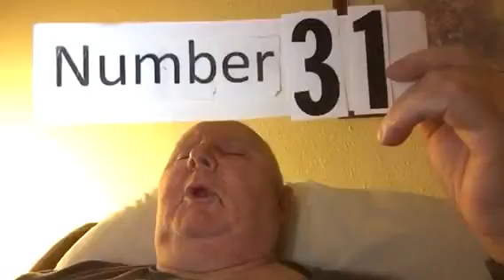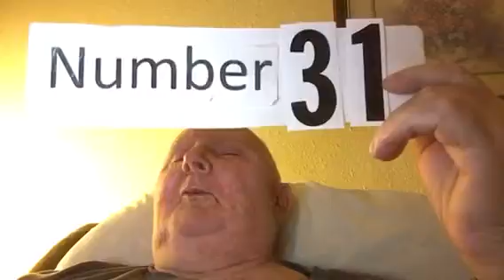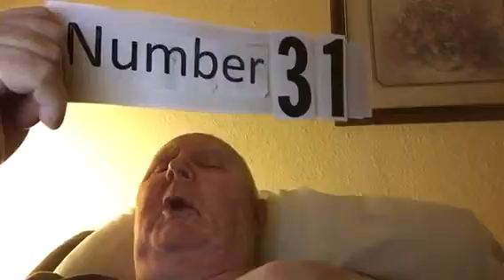Presidential Candidate The Government Should Build More Group Home The mentally Ill